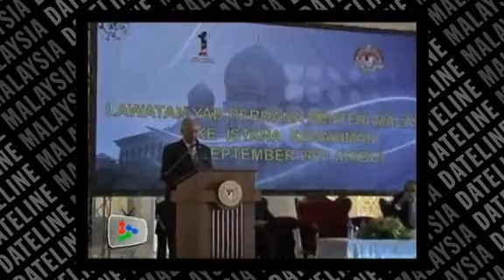Najib pledges commitment to independent judiciary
Prime Minister Datuk Seri Najib Tun Razak says the Government is committed to the independence of the country's judiciary.